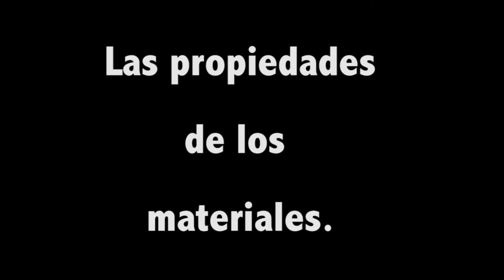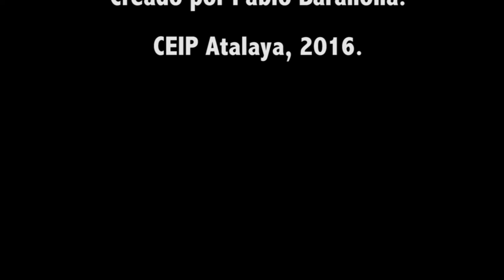Flipped Classroom - Propiedades de los materiales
Las propiedades de los materiales. Dureza, resistencia, elasticidad, imperbeabilidad, conductividad y transparencia.
Clase Flipped Classroom de Pablo Barahona para 2º tramo de Primaria.